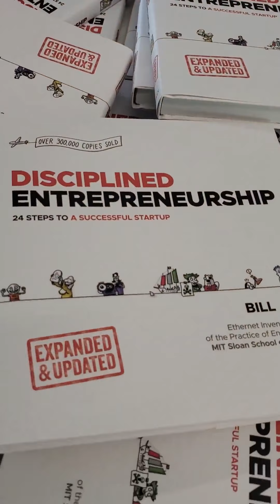Pirates Find Entrepreneur Book